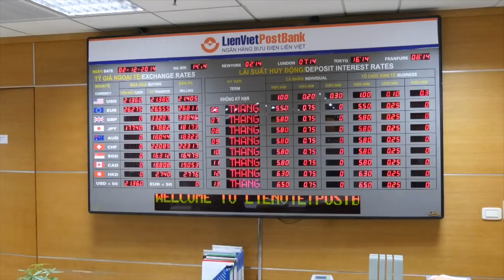GLOBAL BANKING & FINANCE REVIEW INTERVIEW WITH MR. PHAM HAI AU, DEPUTY CEO OF LIENVIETPOSTBANK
Wanda Rich, Editor of Global Banking & Finance Review travelled to Hanoi to interview Mr. Pham Hai Au, Deputy CEO of LienVietPostBank.to find out more about LienVietPostBank and their award winning success. LienVietPostBank is based in Hau Giang, and provides banking products and services through its own transaction points across 42 cities and provinces in Vietnam.